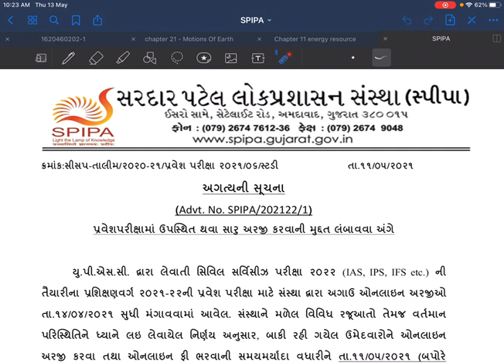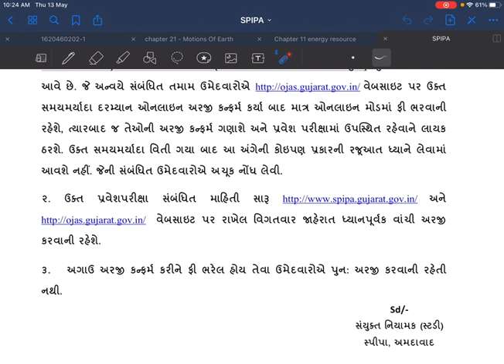SPIPA NEW UPDATE ICS GPSC JOB UPDATE